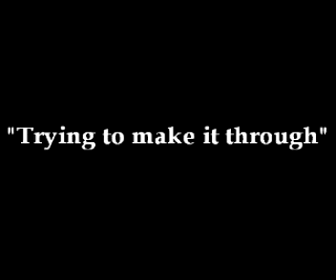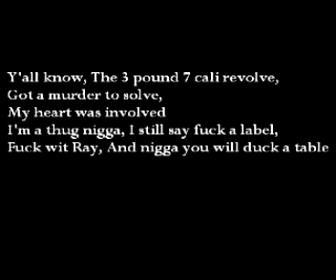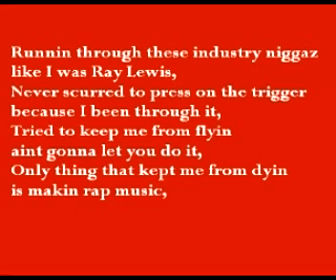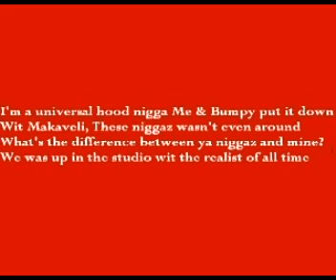2pac ft Benzino & Freddie Foxxx - Trying To Make It Through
All 3 recorded this song back in 94' but it was never officially released. Song was remixed and released on Benzino Arch Nemesis Album